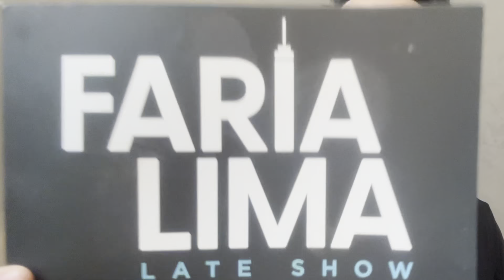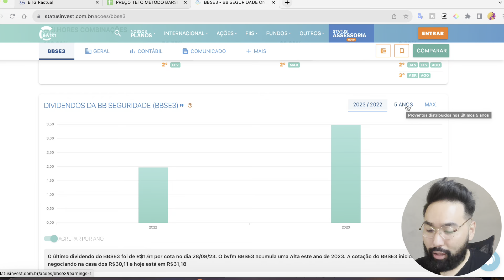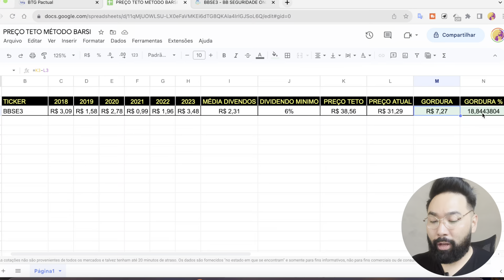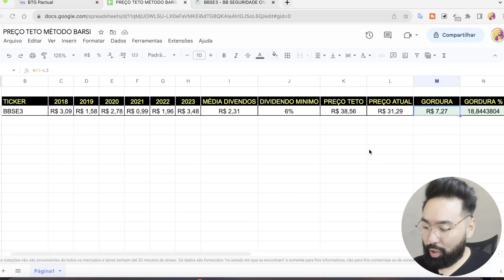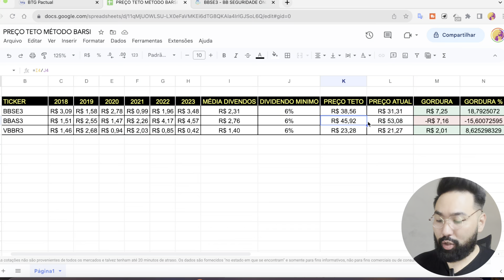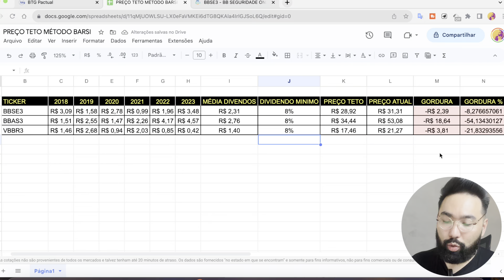PREÇO TETO PARA QUALQUER AÇÃO (EXEMPLOS NA PRÁTICA BBAS3, BBSE3 e VBBR3)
Os Barsi são conhecidos investidores de sucesso na bolsa de valores e eles tem a própria metodologia para saber em qual preço você deve investir em uma ação, o tal preço teto, utilizando como base os dividendos de uma ação. Nessa forma de calcular o preço teto de uma ação você tem gordura (margem de segurança) para poder suportar a volatilidade nas ações. Então, revelei o método secreto dos Barsi para não errar o preço de uma ação
🇯🇵COMUNIDADE TANAKENSE Whats App
💰QUER AJUDA GRATUITA COM OS INVESTIMENTOS?
💰LISTA DE ESPERA dos 0 aos 100k
CAPÍTULOS
00:00 Introdução

🛠️Ferramentas
📆AGENDA DE dividendos
✅RENDA EXTRA

📓Livros que mudaram minha vida:
🔥CONTEÚDO S.A.